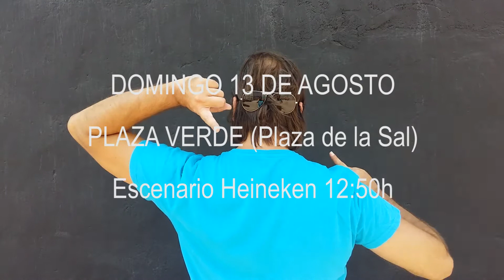Noise Box en Sonorama Ribera 20 Aniversario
¡Noise Box estaremos en el Sonorama Ribera en la Plaza Verde (Plaza de la Sal el domingo 13 de agosto a las 12.50h y queremos veros por allí!